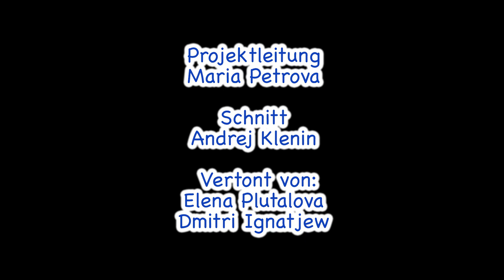Jugendwörter des Jahres 2017| A1, A2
Mit der Jugendsprache hat jeder von uns eine Efahrung - meist aus seiner eigenen Jugend.
Unter anderem auch durch Sprache  bilden Jugendliche ihre Identität. Jugendsprache ist aber nicht nur für die Persönlichkeitsbildung wichtig, sondern es macht einfach Spaß kreativ zu sein.
Im November eines jeden Jahres wählt die Langenscheidt Jury das Jugendwort des Jahres.
In diesem Video findest du einige Beispiele aus der Vergangenheit.
Was war dann in deiner Jugend so ein Trendwort?
Молодёжный сленг! Этому Вас не будут учить на парах  по немецкому. Потому что  эти слова, как правило, живут с поколением 12 - 20летних, которое их  создало, а потом исчезают бесследно. Их придумывают мимоходом, пытаясь объяснить что-то, подбирая подходящее выражениеили сравнение. В нашем сегодняшнем ролике - примеры немецких молодежных слов 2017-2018 года: sozialtot; schatzlos; Noicemail, Selfiecide, Squad и их значение